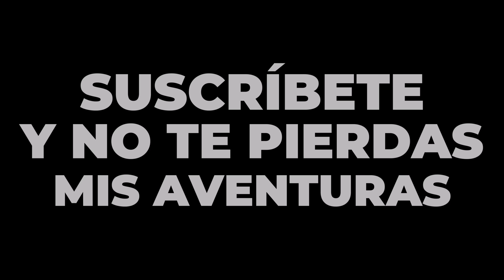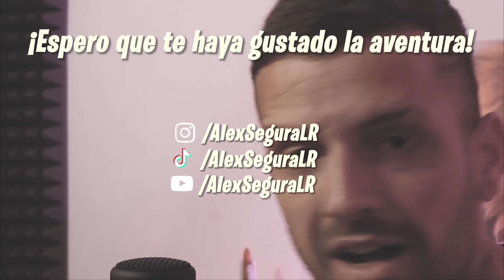APARECE el DUEÑO y SALIMOS CORRIENDO🏃‍♂️| PARKOUR en una DISCOTECA ABANDONADA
▶️Hola chavales!! En este vídeo aparece el dueño y salimos corriendo de la discoteca abandonada. Estábamos haciendo una exploración/urbex de la discoteca haciendo parkour hasta que pasó algo totalmente inesperado...